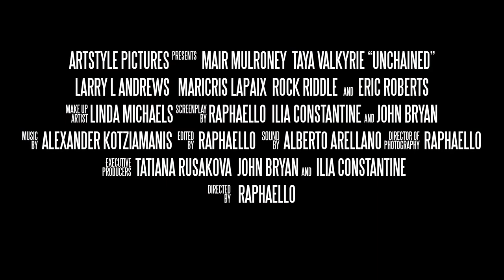Unchained Official Trailer (2021) - Eric Roberts, Mair Mulroney, Kira Hennigan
Check out the official Unchained Trailer starring Eric Roberts, Mair Mulroney, Kira Hennigan

UK Release Date: 14 May 2021
Starring: Eric Roberts, Mair Mulroney, Kira Hennigan
Directed By: Raphaello

Synopsis: An idealistic woman is kidnapped and forced to compete in an underground fight ring. Every night is a fight for her life as she plans to overthrow her captors and save the lives of many others doomed to the same endless cycle.